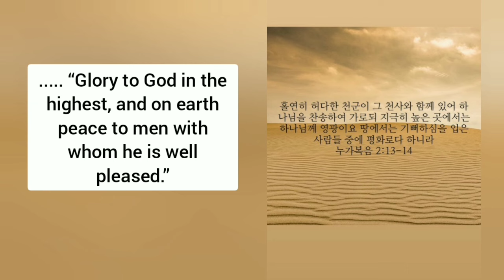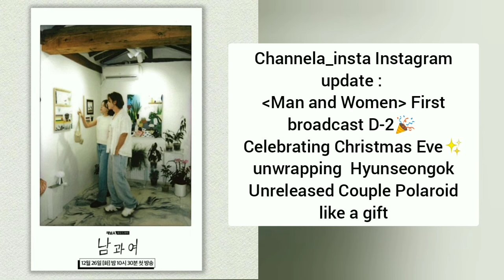KANGIN : MERRY CHRISTMAS